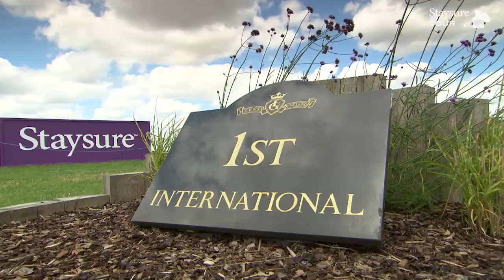Staysure PGA Seniors - Day 1